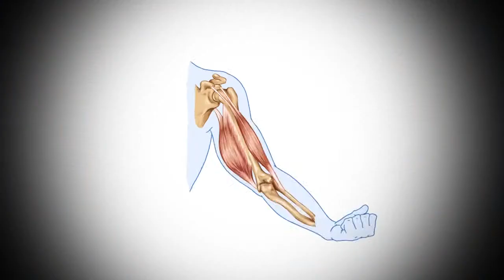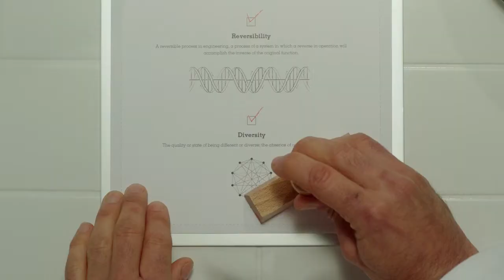Hermes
Hermes Belts, a series of surreal experiments are done on Hermes Belts for approval.

Cinematographer: Kelly Jeffrey
Set Design: Eli Serres
Assistant Director: Sasha Biton
Stylist: Samantha Gil
Scientist: Cedric Omont
Location: Studio Kremlin, Paris